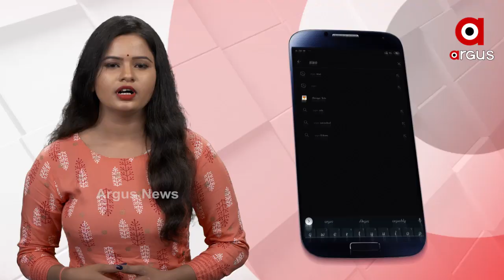ଜେଲରୁ ମୁକୁଳିଲେ ଉଲ୍ଲାସଙ୍କ ମା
ନ୍ୟାୟ ମାଗିବାରୁ ଜେଲରେ ପୂରାଇ ଦେଲା ପୋଲିସ. ଇଏ କଣ ମାଆଙ୍କୁ ସମ୍ମାନ ? 14 ଦିନ ପରେ ଝାରପଡା ଜେଲରୁ ମୁକୁଳିବା ପରେ କୋହଭରା କଣ୍ଠରେ ଏହା କହିଛନ୍ତି ଉଲ୍ଲାସଙ୍କ ମାଆ । ପୁଅର ସନ୍ଦେହଜନକ ମୃତ୍ୟୁ ପରେ 5 ବର୍ଷ ହେଲା ନ୍ୟାୟ ଦେଲାନି ପୋଲିସ...